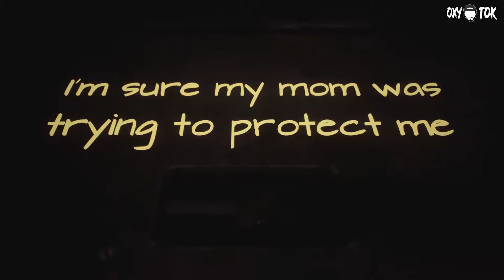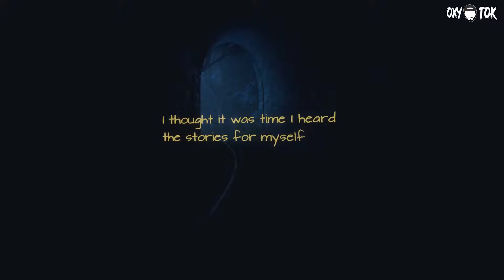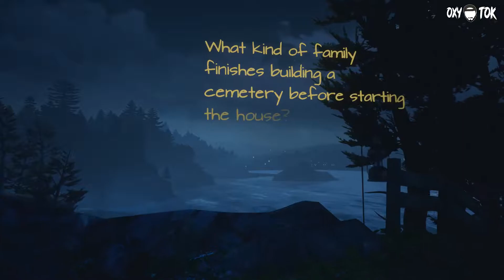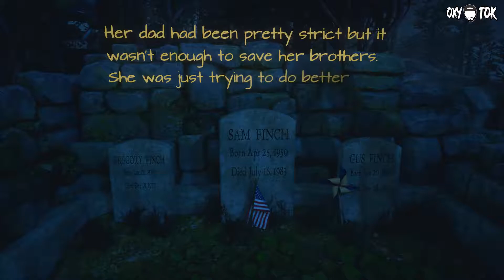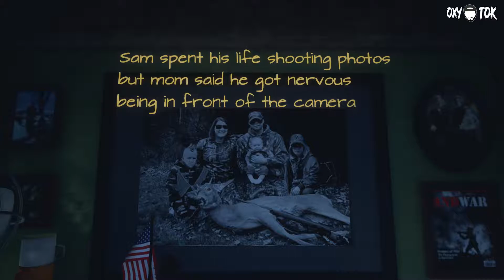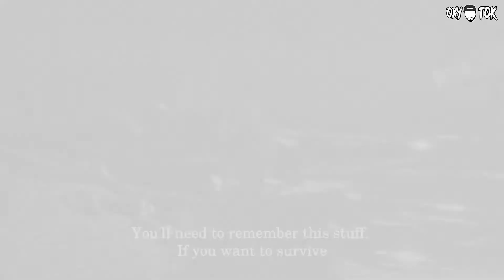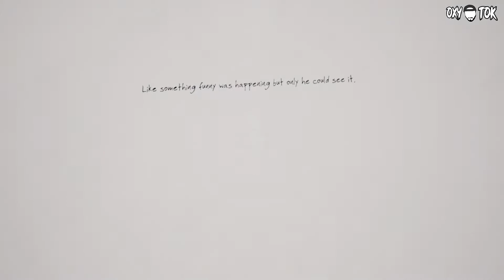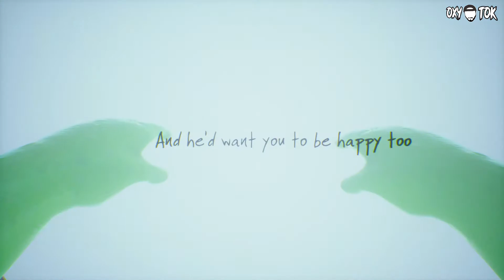What Remains Of Edith Finch | Part 3 | Who The Fuck is Sanjay? | Tok & Phatboi Play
Tok & Phatboi start playing What Remains Of Edith Finch. The Boys chat about the game and for some reason seem fixated on the textures of lawn chairs...oh well. Watch as they explore the house and Tok's paranoia takes hold a few more times than he'd like.